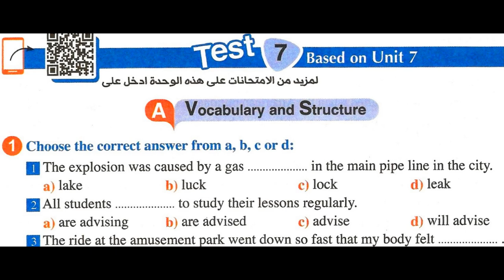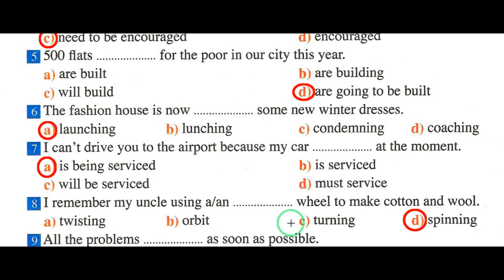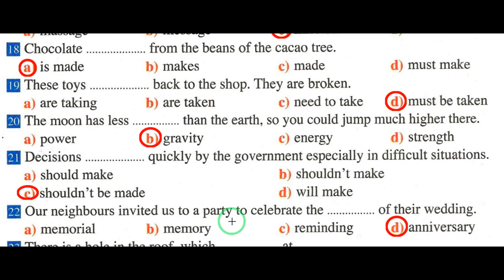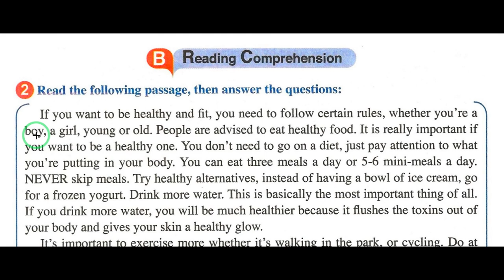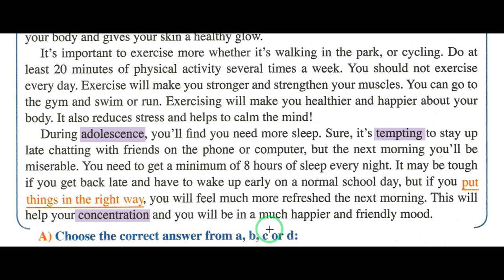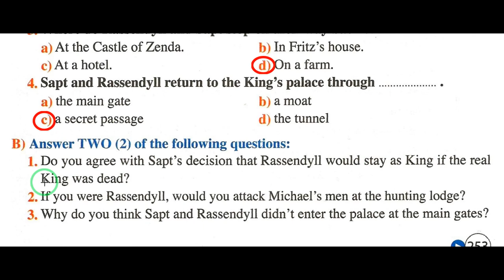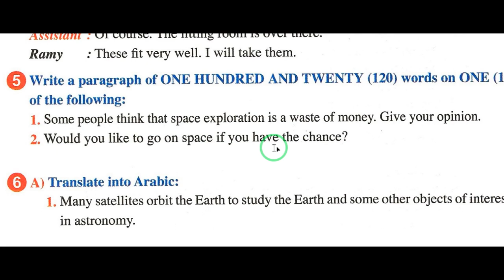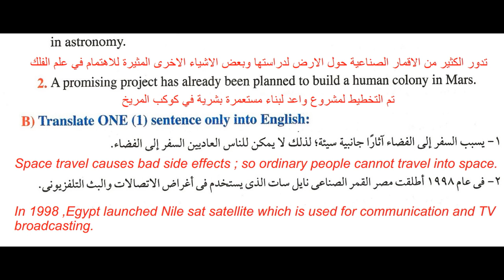الحلقة 32 : امتحان الوحدة السابعة